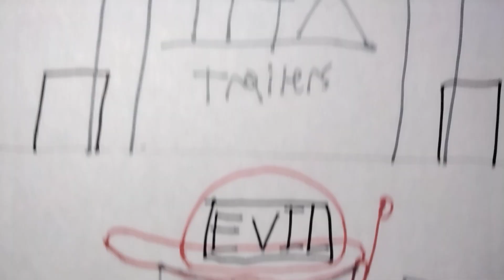me and lost thx trailers (read description ⬇️)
seriously, if I ever make a lost thx trailer, it's gonna give me nightmares for weeks